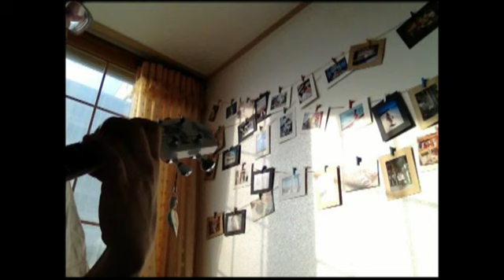유유당_Stardust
마지막연주 ㅠㅠ